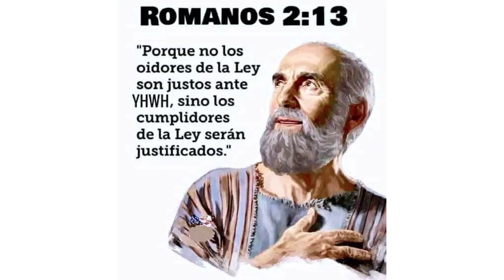Práctica Bboys 2022